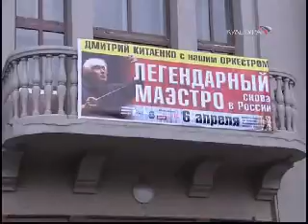BlokNOT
Дмитрий Китаенко в Екатеринбурге,
апрель 2007